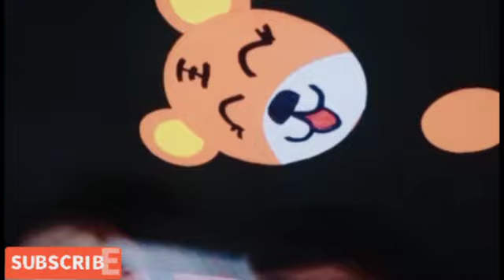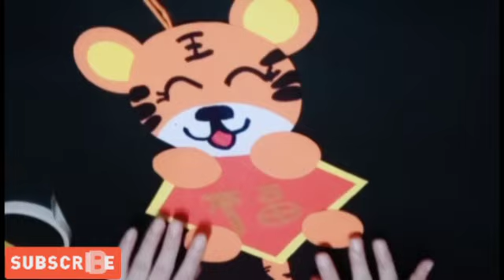Hanging Decoration for Chinese New Year/Year of the Tiger